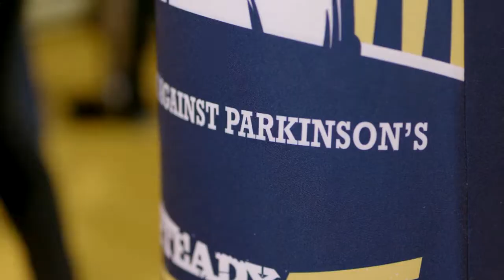Boxe & Parkinson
Rock Steady Boxing au Nouveau-Brunswick permet aux personnes vivant avec le Parkinson de ralentir l'apparition de leurs symptômes.